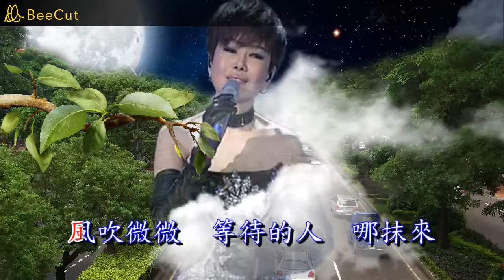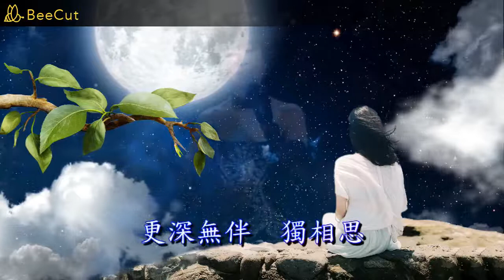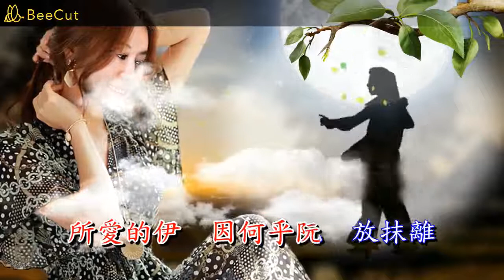江蕙 月夜愁 KTV 純伴奏